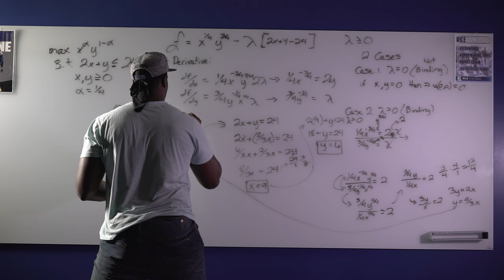Rice University Cinematic Tour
Rice University is one of the most beautiful places I’ve been and I want to share that beauty with everyone. So sit down and enjoy a cinematic tour of Rice University!

For you newcomers: My name is Gerald Wang and I’m a former student at Rice University! I graduated with a degree in Computer Science and Cognitive Science. Creating vlogs is a fun hobby that I like to do during my free time.

Infinite Hollywood (Sirius Mashup ft. Lizard Mixes)
By: R_You_Sirius and Goblin Mixes